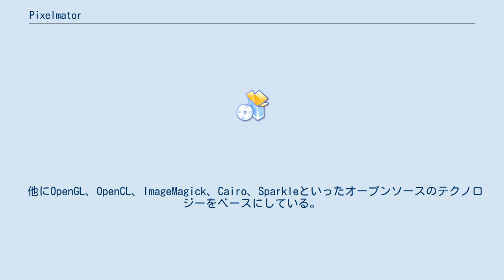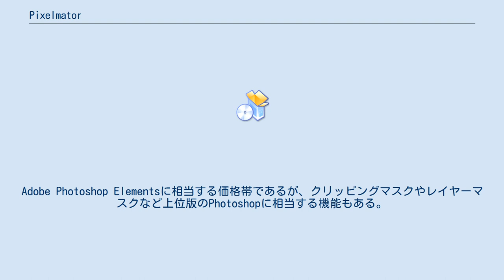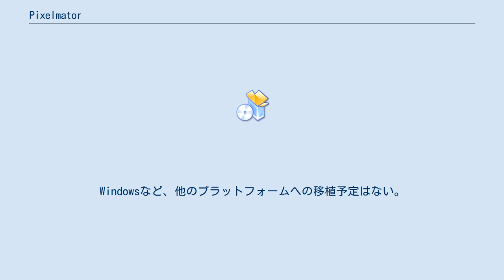Pixelmator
Pixelmator（ピクセルメーター）は、macOS向けに英国Pixelmator Team Ltd.が開発を行っているペイントソフトである。
2007年にMac OS X v10.4専用アプリケーションとして登場。
 macOSのCore Imageをフルに活用し、GPUのプログラマブルシェーダを使って画像のフィルタ処理を行うのが最大の特徴。
大容量のVRAMを搭載したMacでは非常に高速に動作する。
 他にOpenGL、OpenCL、ImageMagick、Cairo、Sparkleといったオープンソースのテクノロジーをベースにしている。
 半透明のウィンドウとパレットのデザインをベースにした独特のユーザーインターフェースをそなえ、100種類以上のファイルフォーマットに対応。
各種のブラシ、130種類以上のフィルタ処理、イメージのスライス、文字入力とラスタライズ、レイヤーなどの機能を持ち、ペンタブレットの筆圧検知にも対応している。
Adobe Photoshop Elementsに相当する価格帯であるが、クリッピングマスクやレイヤーマスクなど上位版のPhotoshopに相当する機能もある。
ColorSyncには対応しているもののCMYKは未サポートで、Webへの画像出力に向いている。
 様々な面でmacOSに特化した仕様となっており、iSightやイメージキャプチャからの画像取り込み、スライドショー、iPhotoとの連携、「iCloud」を使った各種ブラシ・スウォッチ、設定などのバックアップと同期機能を搭載。
バージョン1.6でSnow Leopardの64ビットにフル対応した。
 2011年10月リリースの2.0では大幅に機能が増強され、ドロー、シェイプ、修復、コンテンツに応じた塗り、スマッジ、覆い焼き、拡大鏡ツールを使ったピクセル単位の編集、Content-Aware Fillなどの機能が搭載された。
Mac OS X v10.5に搭載されたAutomatorによる作業の自動化、Mac OS X v10.7に搭載されたオートセーブなど、最新のMacの機能を積極的に搭載しており、古いOSのサポートは比較的早い時期に打ち切られる傾向にある。
Windowsなど、他のプラットフォームへの移植予定はない。
 英語、日本語など6ヶ国語に対応。
Mac App Storeにてオンライン販売されている。
 後継版としてPixelmator Proがリリースされたこともあって、3.9より名称がPixelmator Classicへ変更された。